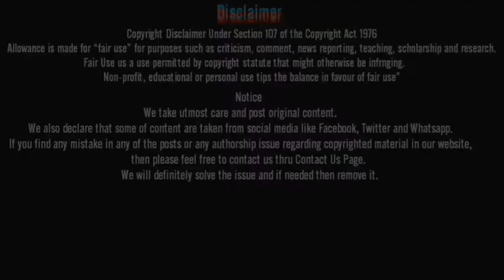Black Widows Review | Black Widows Zee5 | Black Widows Web Series| By Webseriesfever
Hello friends aaj hum baat karne wale hai Black widows webseries  spoiler free review ke bare me to kya hai woh chaliye dekhte hai
CONTANT CONCEPT:-ABHISHEK
OVERVOICE:-ABHISHEK